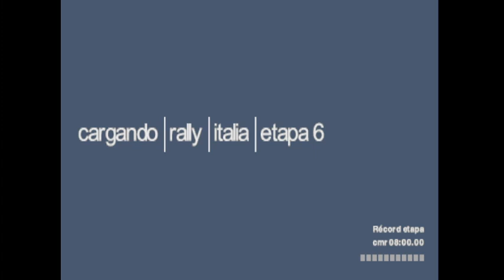wrc 1999 rally Italia Dia 2 (etapa 5-6)